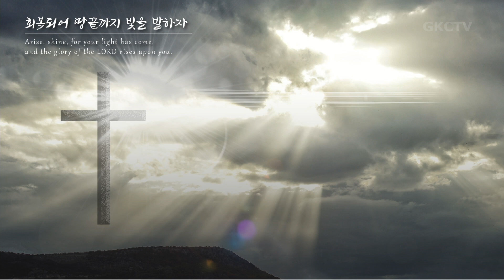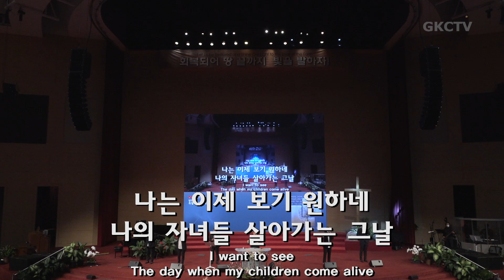[은혜한인교회] 일천번제 특별 새벽기도회 042021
[은혜한인교회] 일천번제 특별 새벽기도회 2021년 4월 20일
“지금이 복음 전할 때 입니다”
• 레위기 23장, 마가복음 6:1-13
• 이정호 목사

  • 주일예배:   1부 7:15 AM  /  2부 9:05 AM  /  3부 11:10 AM  /  4부 2:00 PM

GRACEMI.com | GKCTV.com